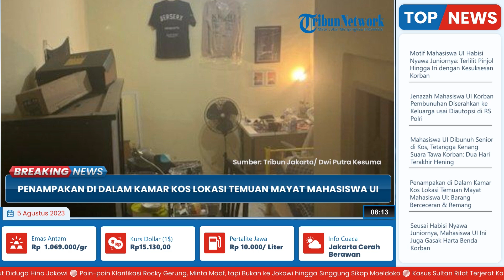Penampakan di Dalam Kamar Kos Lokasi Temuan Mayat Mahasiswa UI: Barang Berceceran & Suasana Remang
TRIBUN-VIDEO.COM - Penampakkan kamar kos lokasi penemuan jasad Mahasiswa Universitas Indonesia (UI), Muhammad Naufal Zidan alias MNZ (19), tampak cukup berantakan.

Terlihat garis polisi juga sudah terpasang di depan pintu kamar kos bernomor 102 yang menjadi lokasi penemuan jasad korban pembunuhan oleh seniornya itu.

Pantauan di lokasi dari wartawan Tribun Network, pintu kamar kos korban kini terkunci rapat dengan garis polisi yang terbentang dari arah kiri ke kanan.

Melirik kondisi dalam kamar dari atas lubang ventilasi, kamar korban berukuran kurang lebih 3x4 meter.

Di dalam korban juga terdapat kamar mandi dalam kondisi pintu tertutup.

Sementara itu, meja, kursi, lemari, hingga kasur masih berada di tempatnya.

Namun barang-barang kecil milik korban nampak berantakan tercecer di lantai hingga atas kasur dan meja.

Kemudian, beberapa pakaian seperti kaos dan sweater juga nampak tergantung di tembok kamar korban.

Salah seorang penghuni kosan yang tinggal persis disamping kamar korban, Fadil, mengaku dirinya diminta pindah oleh pengelola kosan pasca kejadian ini.

Berdasarkan informasi sementara, pelaku diduga mengambil barang-barang korban seusai membunuhnya.

Barang yang diambil berupa laptop, dompet hingga ponsel korban.

Selain itu, pihak kepolisian mengatakan bahwa pelaku mengahabisi korban karena terlilit utang pnjaman online (pinjol).

Pelaku dikabarkan juga iri dengan kesuksesan yang diraih korban.

Saat ini, kasus tersebut masih ditangani pihak Polres Metro Depok.

(Tribun-Video.com/TribunJakarta.com)

Artikel ini telah tayang di TribunJakarta.com dengan judul Penampakan Kamar Kos Lokasi Penemuan Mayat Mahasiswa UI: Meja Kursi Tertata, Barang Kecil Berantakan.